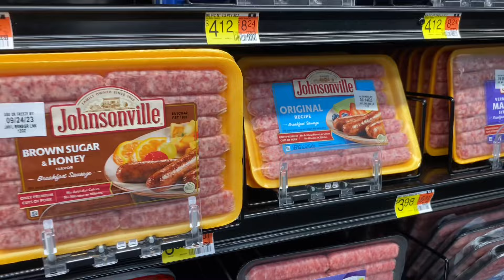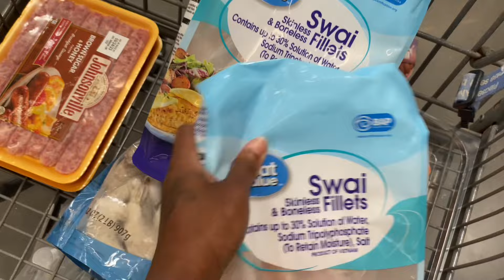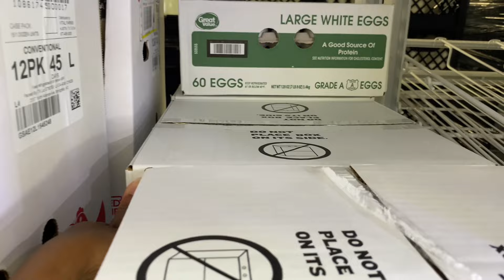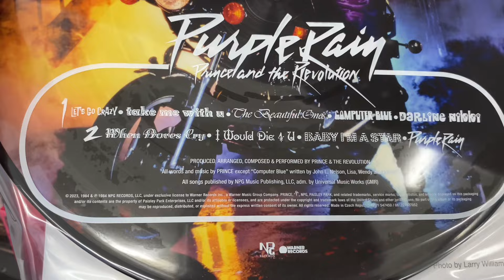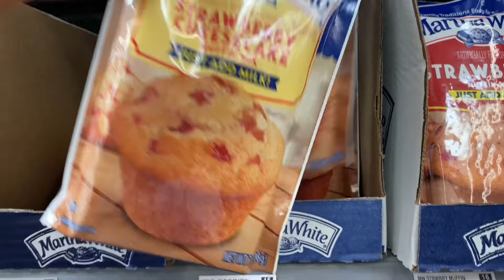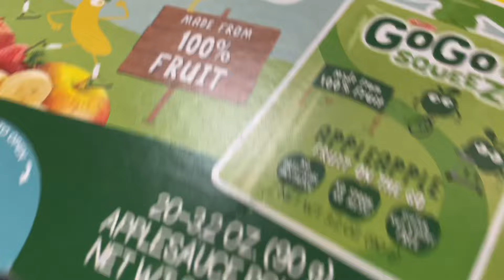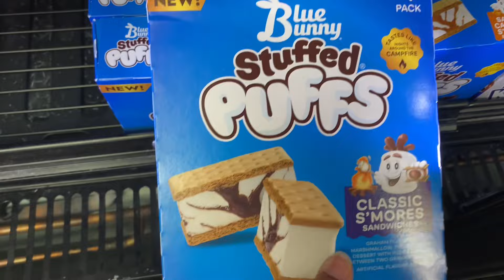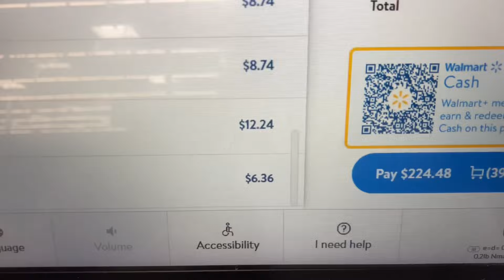SHOP WITH TERESA & HER 5 KIDS AT WALMART| I JUST GOT MY FOOD STAMPS